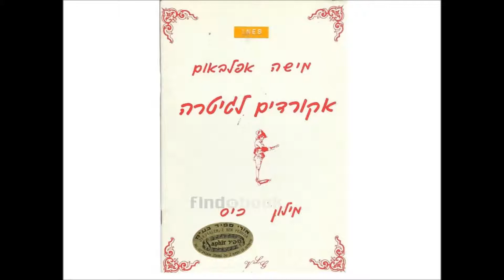מישה אפלבאום - העיר רוסטוב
"העיר-רוסטוב"
(תרגום חופשי)
." Rostov-Gorod - РОСТОВ-ГОРОД"
לחן: מטווי בלאנטר- Matvey Blanter
מילים : אנטולי סופרונוב- Anatoly Sofronov
שירה: מישה אפלבאום - .Misha Appelbaum
התקליט משנת 1954
מישה אפלבאום "נתגלה" ע"י איש קול ישראל אלימלך רם ב-. 1953. בזכות קולו הנעים ובחירת השירים הוא התחבב מאוד על הקהל הישראלי שהיה צמא לשירים רוסיים אשר כמעט ולא שודרו אז ברדיו. "אדם לבן אדם" , "שיר העגלון" ו"שיר הנהג" נחלו הצלחה רבה ובעקבותיהם, באו עוד שירים אשר חלקם תורגם לעברית. מישה הפך לזמר מבוקש ובמקביל הוא עבד גם כמורה לזמרה ונגינה בגיטרה והוציא כמה ספרוני לימוד גיטרה. בהמשך יצא גם תקליט אריך נגן ובו 8 שירים .מישה אפלבאום ,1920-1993. על מצבתו נכתב "אמן ומחנך".
על עטיפת התקליט אריך הנגן רשומה הקדשה אישית עבורי